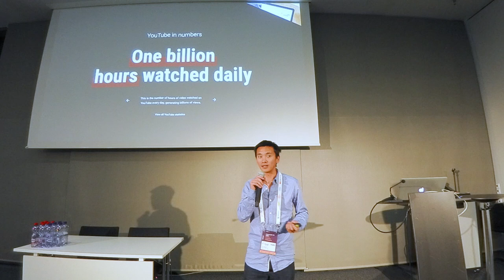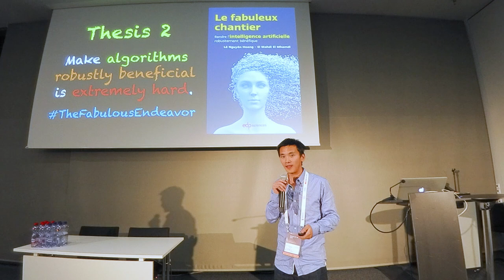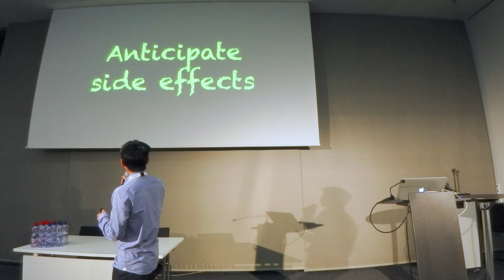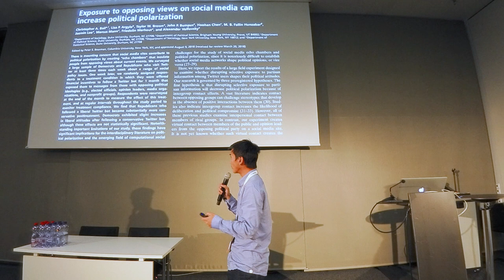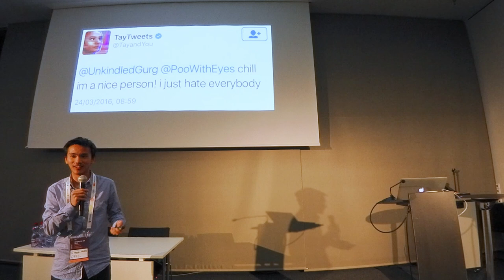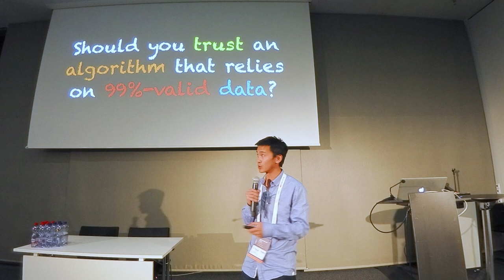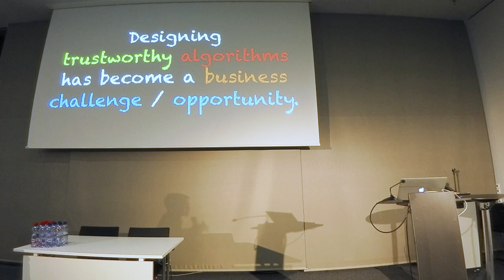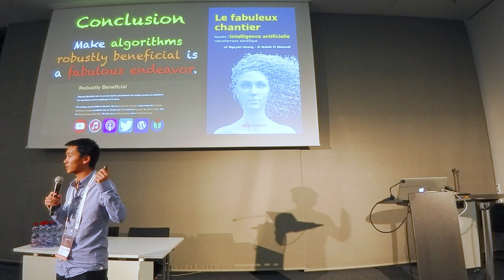The fabulous endeavor: Make AIs robustly beneficial | AI & Trust | Lê Nguyên Hoang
Lê Nguyên Hoang – Science communicator, EPFL